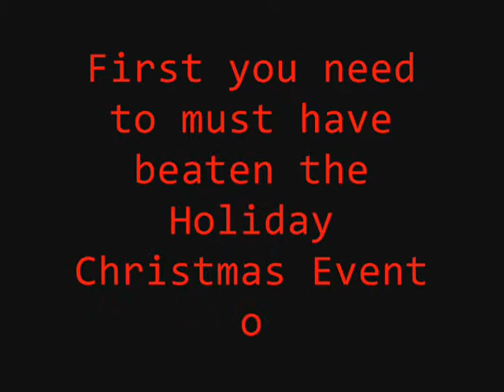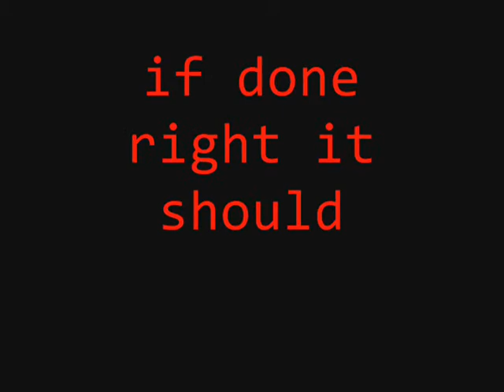How to spin any weapon on Runescape.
No hack, download, or program needed.